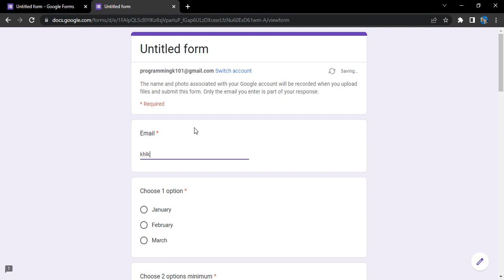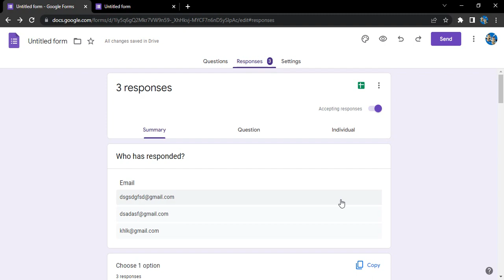How do I allow multiple responses in Google Forms?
How to Submit Multiple Responses for a single Google Form?